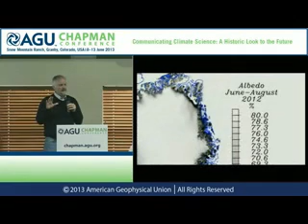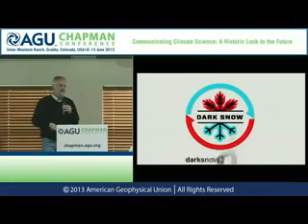AGU investigates wild fires!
The AGU have become concerned with the soot from wildfires affecting the ice on Greenland,